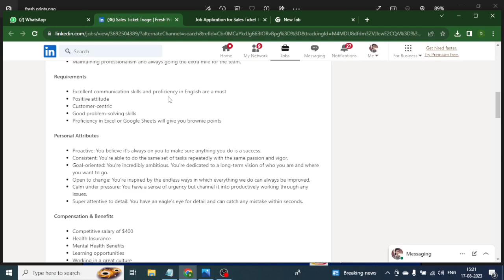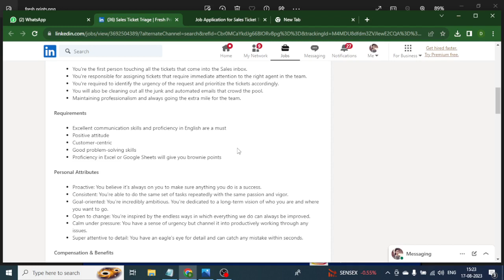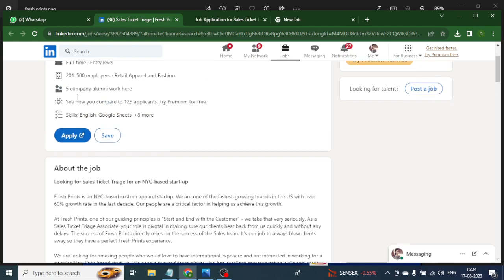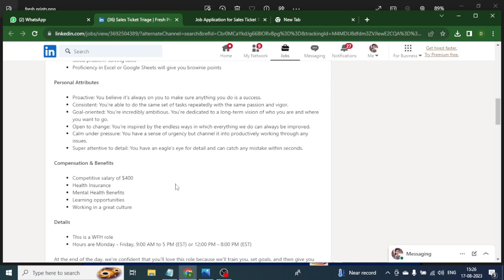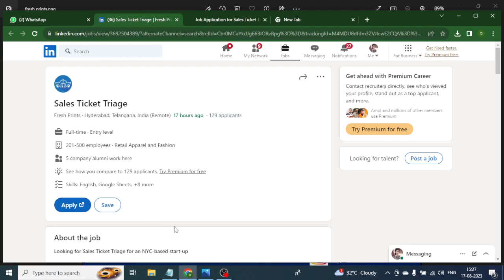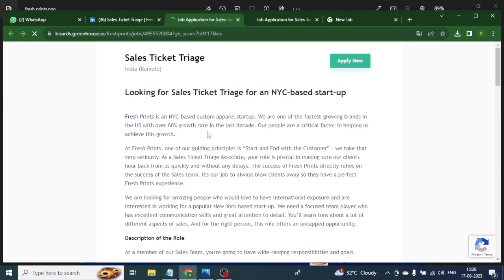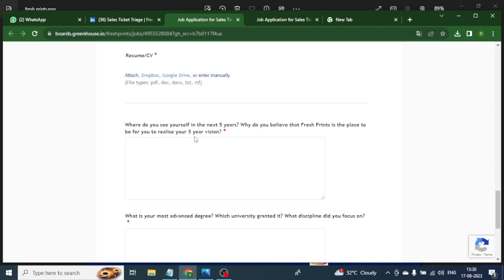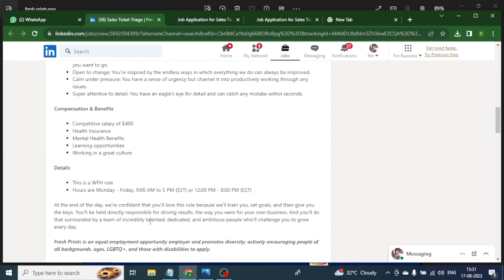Permanent Work From Home Job | Fresh Prints is Hiring | Online Job at Home| Latest Jobs for Freshers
your queries,
fresh prints work from home
fresh prints jobs for freshers
fresh prints vacancy
fresh prints jobs
work form home jobs for women
part time job at home without investment